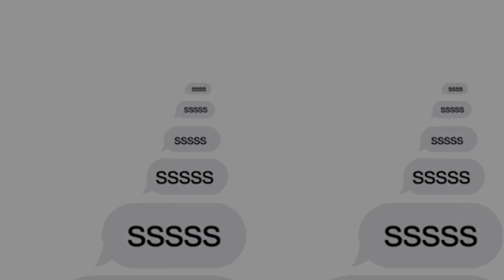Lock Him Up | Group Chat News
Today we're talking Felicity Huffman, Kanye's new album, The Laundromat on Netflix, women at Ernest & Young being told how to act/dress around men, LVMH Tiffany, H&M CEO, California fires, the difference in war room between Trump and Obama and more!
Group Chat newsletter

Welcome to Group Chat! This is weekly show where our hosts, Chris ""Drama"" Pfaff Dee Murthy and Anand Murthy break down the biggest and hottest news in pop culture, technology, politics, and more from the week! Our goal is to create an entertaining and highly informative show with our honest perspectives on the latest topics of the week.